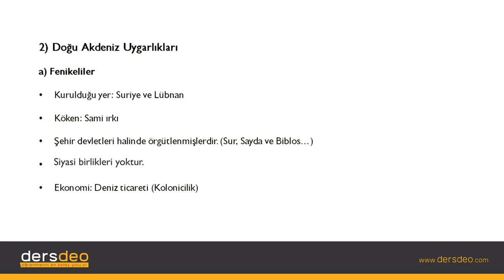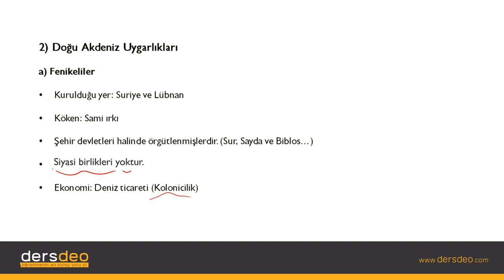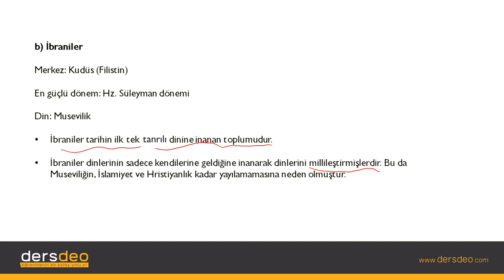Tarih, İlk Çağ Tarihi, Doğu Akdeniz Uygarlıkları Fenikeliler,İbraniler #08